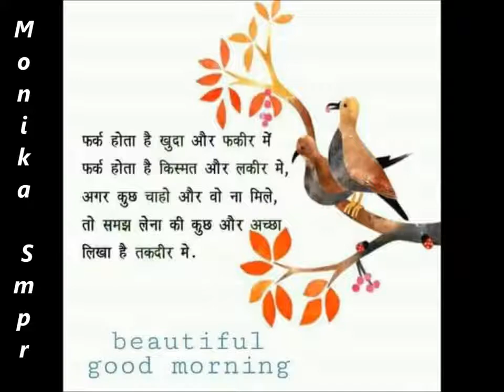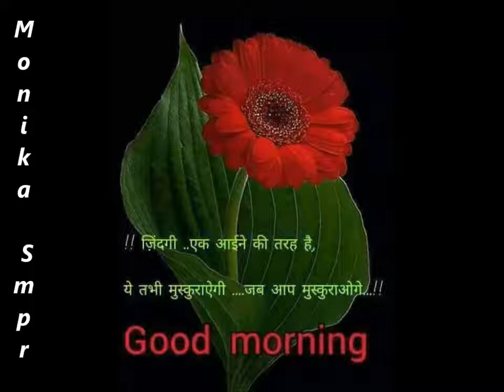Safipur song 2017